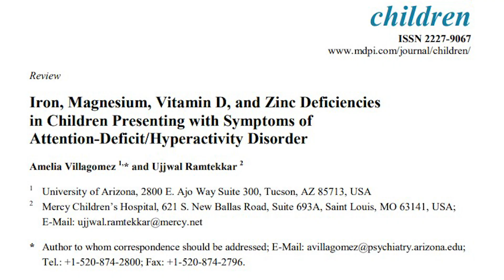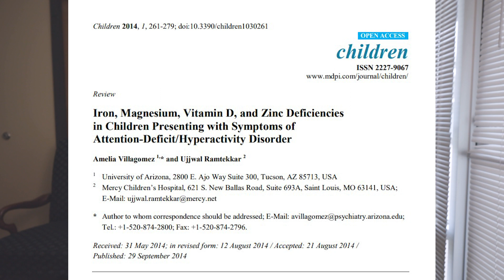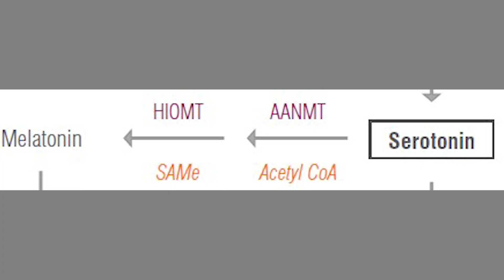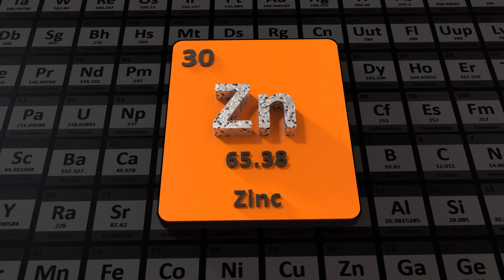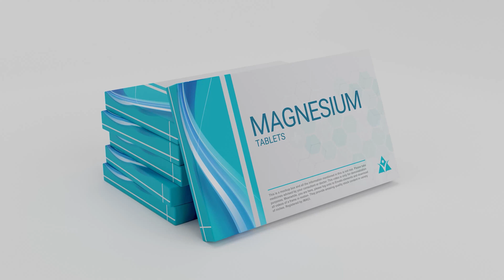Overlooked Factors: How Zinc and Magnesium Impact ADHD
Part 2 of this video will be available earlier next week.  Thank you for your patience.

🏫Study article link:  doi:10.3390/children1030261

📽️ In today’s video Dr. Tucker Stewart is discussing the potential benefits of zinc and magnesium in helping to improve attention and focus.

📧To Sign up for our email newsletter to receive exclusive offers, notifications of upcoming seminars and special events

Before you make any changes in your health regimen or diet first consult a physician and obtain a medical exam and proper diagnosis. Seek the advice from a physician or other qualified health provider regarding any medical condition questions.

Let us know if you have any pharmacy health questions in the comment section below the video. One of the goals of this channel is help educate you in simplified terms so YOU can easily optimize your health.